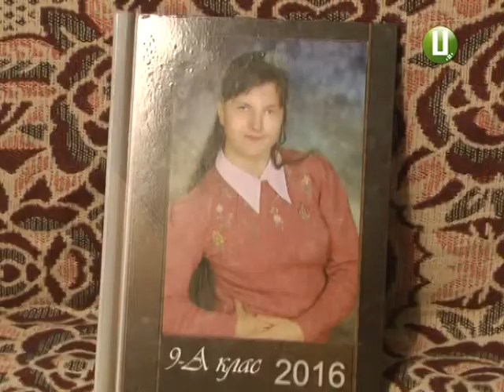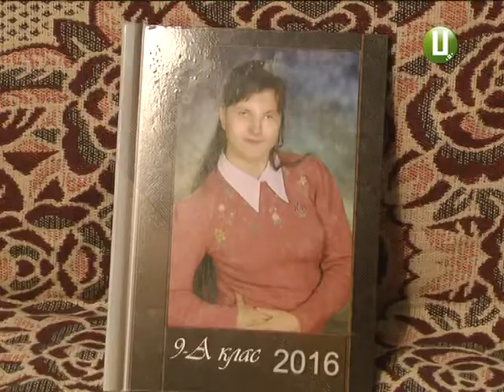Брат та сестра із Вовковинець Деражнянського району нагально потребують допомоги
Вони люблять  малювати ,слухати музику та трудитися по господарству. На двох у них – спільна мама,якої вони не пам’ятають,  мрії про краще життя і хвороби . Оксана не бачить на ліве око, а Іван живе із пухлиною в мозку. Брат та сестра із села Вовковинці Деражнянського району потребують нашої допомоги. Підліткам необхідне хірургічне втручання та кошти на реабілітацію. Йдеться поки-що про 20 тисяч гривень.